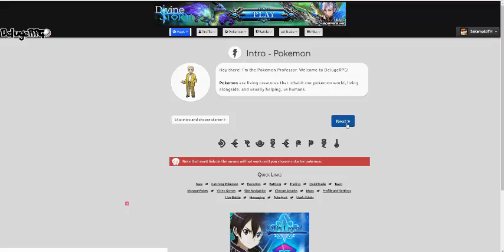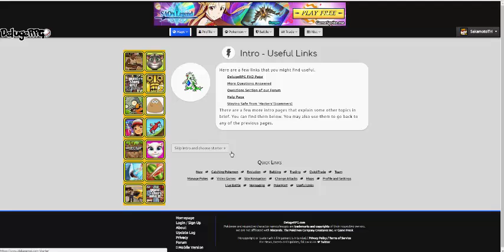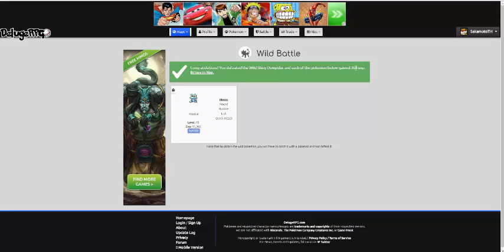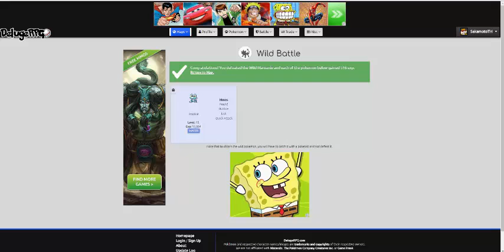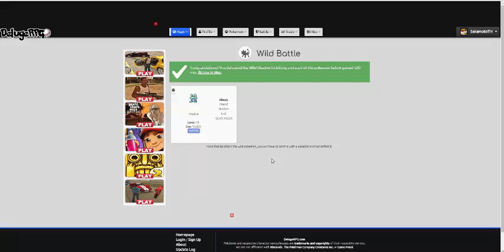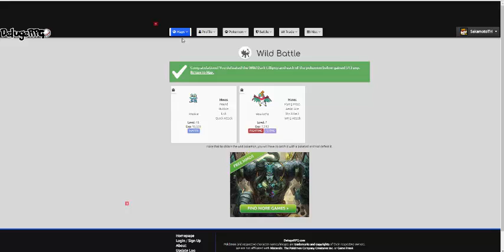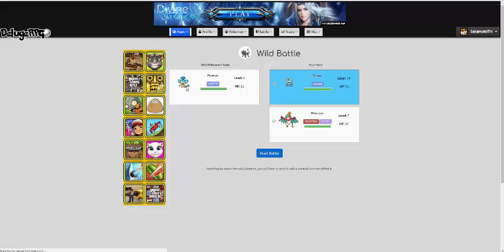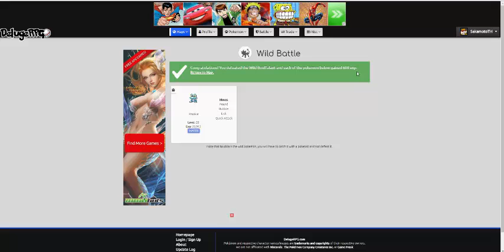Game Pokemon delugerpg #1 Thai 2017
ถ้าชอบกดสับตะไครัให้ด้วยนะคับ